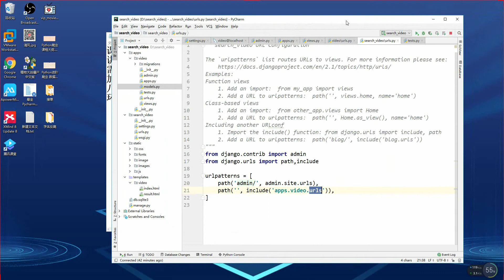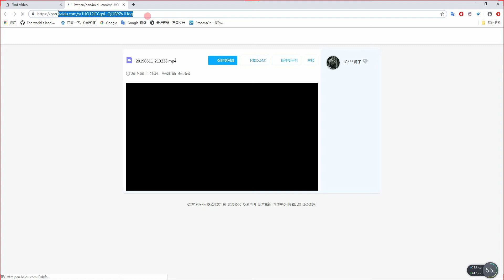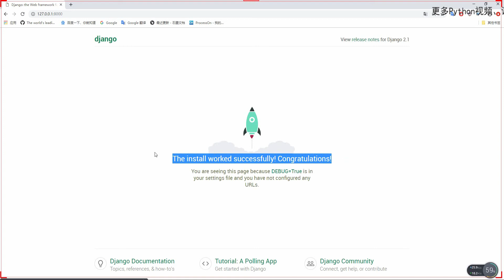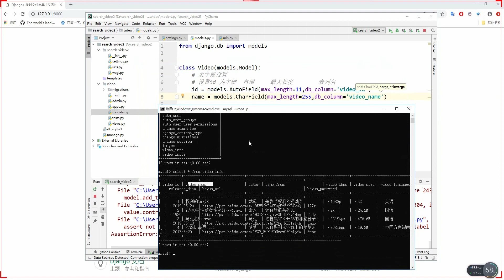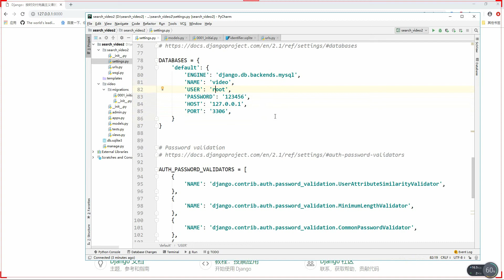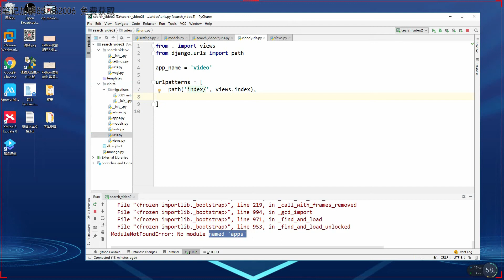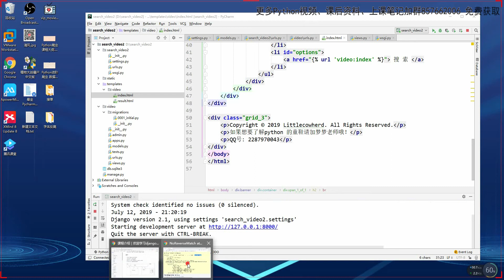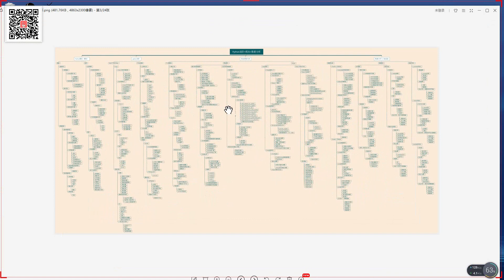零基础入门Python Django框架，带你打造视频搜索网站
Python学习交流群：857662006 寻找有志同道合的小伙伴，互帮互助
群里还有不错的视频学习教程和PDF电子书！